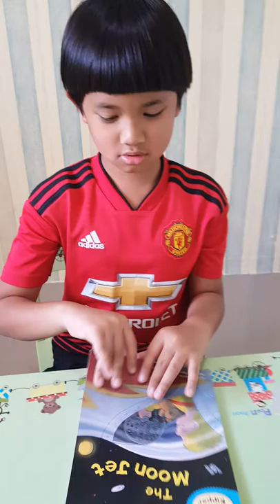Phonics House Thailand - The Moon Jet (Oxford reading tree level4) by Potae